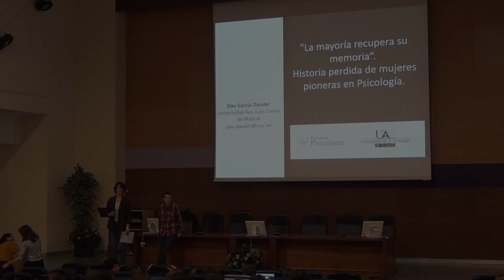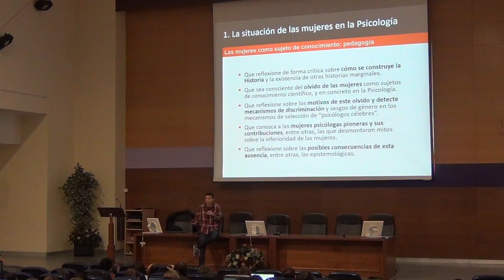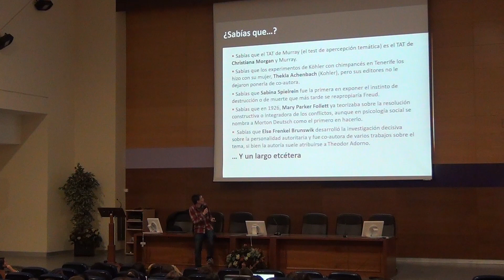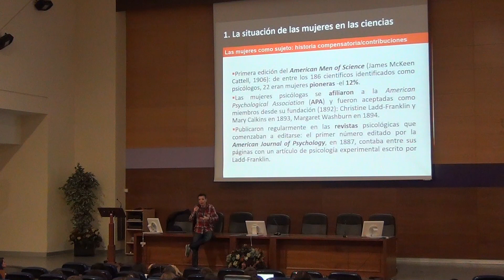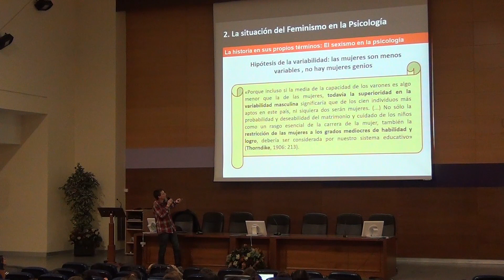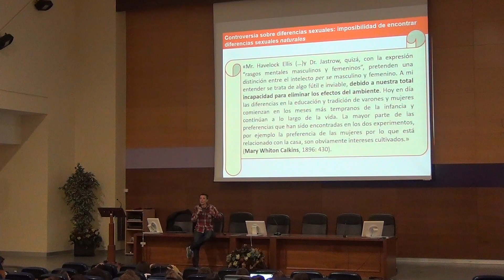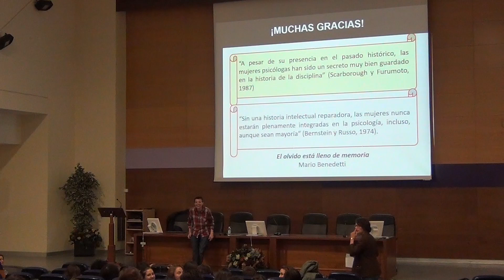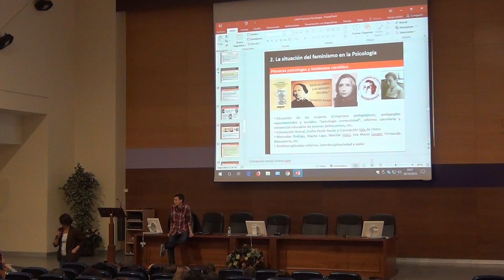La mayoría recupera su memoria: Historia perdida de mujeres pioneras en Psicología.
Conferencia impartida por Dau García Dauder  (URJC) el 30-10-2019 en la Facultad de Psicología de la UAM